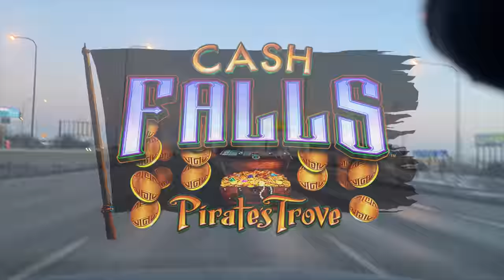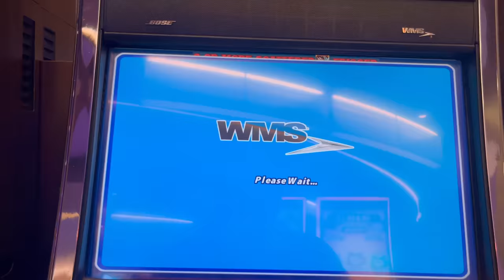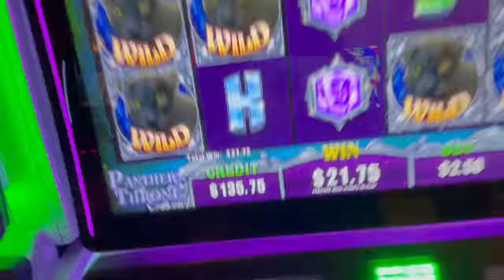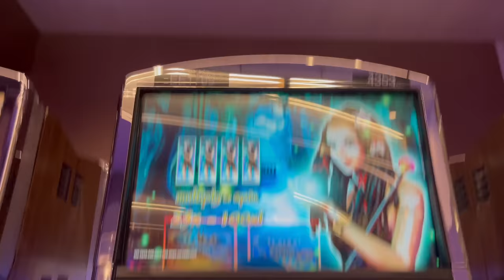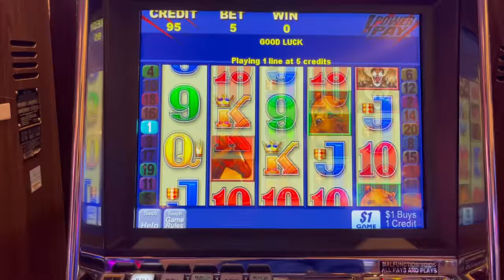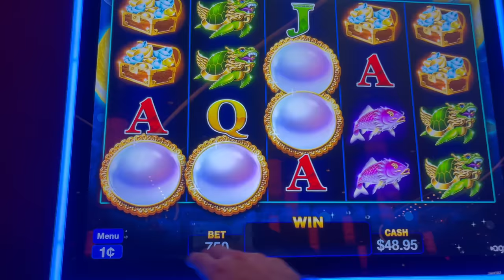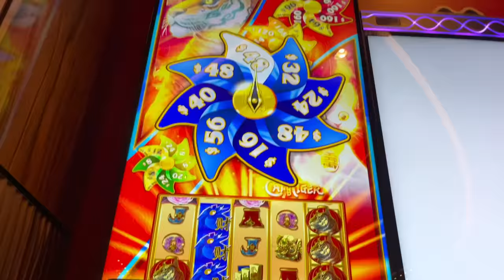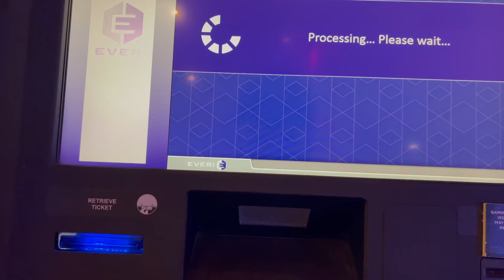My FIRST EVER Visit To Rivers Casino WAS AMAZING!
Thumbs it up! Love the video? Can't get enough of it? Hate it? Tell your enemy!

Filmed at Rivers Casino.

Slot Machines Include: Hai Long, Tiki Torch, Wheel Of Fortune, Mystical Worlds, Madam X, Rome & Egypt, Rhino Rumble 2, Mighty Cash Unlimited, The King & The Sword, Flame Of Olympus, Up Shot Prosperity Rising, Prize Pool, Wild Cougar, Wonder 4 Wonder Wheel, Mystical Bayou, Money Rain 2, Kraken Unleashed, Buffalo Link, Dollar Chief and Pinwheel Prizes.

SDGuy1234